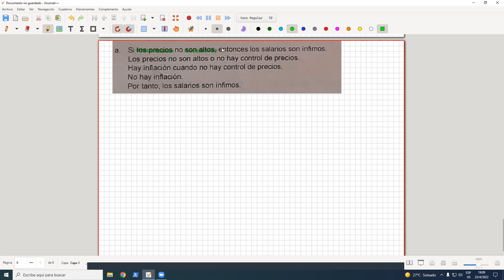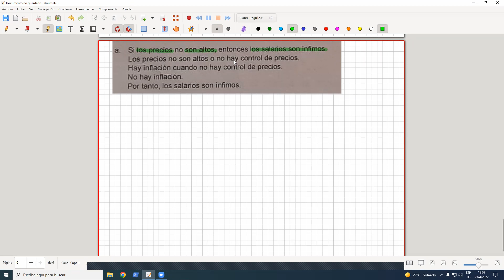Estructuras Discretas - Clase 2: Demostraciones de Inferencia Lógica - INF119-SF-SP-SX - 23/04/22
INF119 - Estructuras Discretas - FICCT-UAGRM

Unidad 1 Lógica Simbólica
-Inferencia Lógica
-Demostraciones de Inferencia Lógica Proposicional
-Demostraciones de Inferencia Lógica de Predicados

Aux. Jhafeth Cadima Barrero